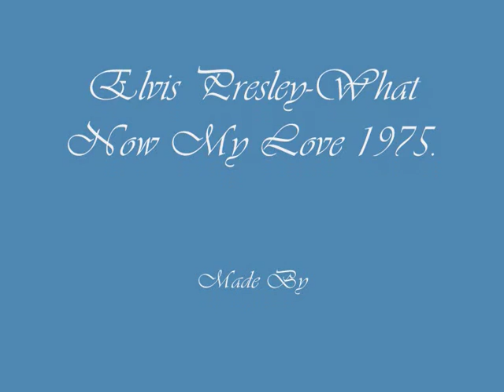Elvis Presley-What Now My Love.(talking version.wmv.)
Elvis Presley-What Now My Love 1975.talking version.